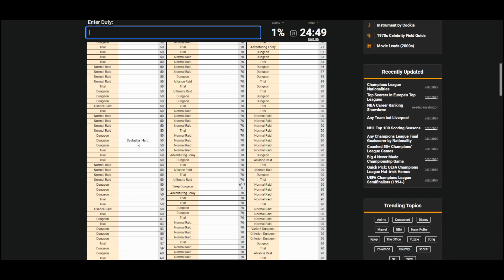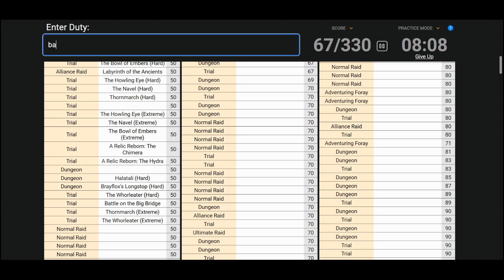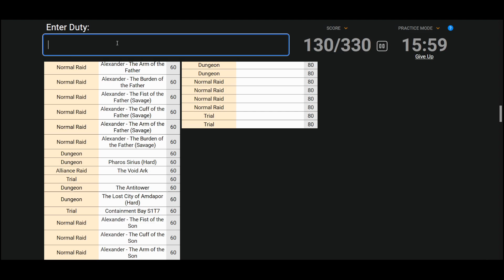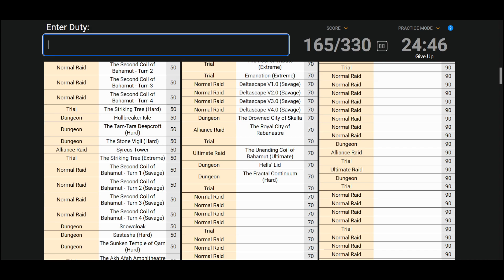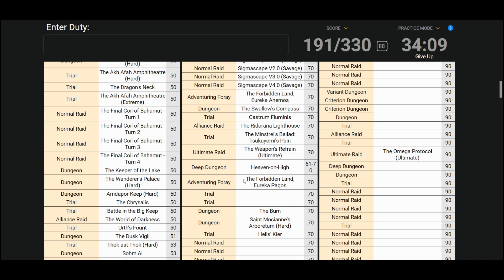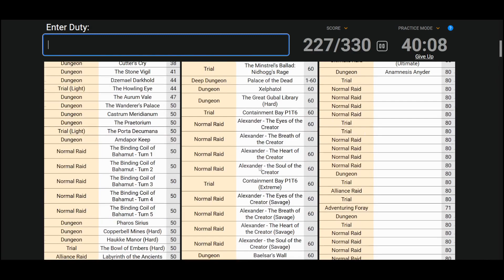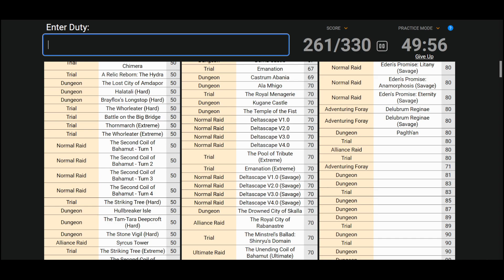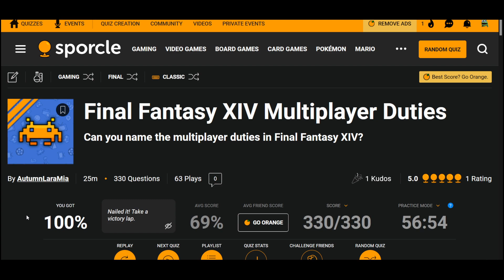Sporcle Quizzes - Final Fantasy XIV Edition (w/ Bikdip & Joel)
I've been wanting to do this for months, but wanted to wait until I was caught up with recording the content before doing so. This video pretty much just covers my "all multiplayer duties" quiz. Then, there's one more video of FFXIV Sporcle quizzes coming next Sunday, and then two weeks after that I've got a half-part between the final Endwalker video and the first Dawntrail video.